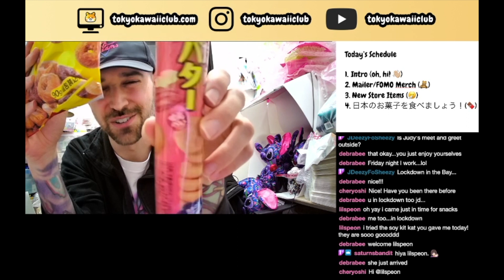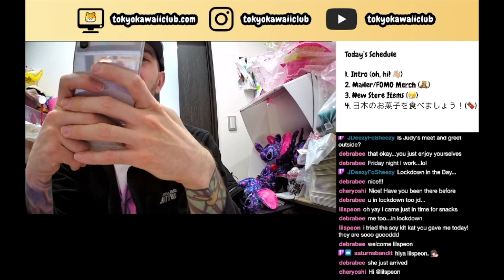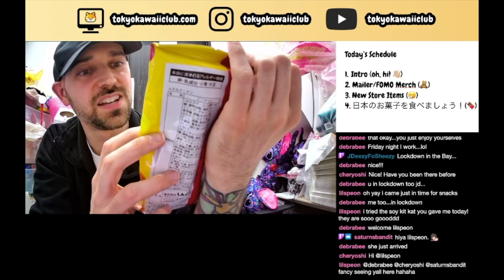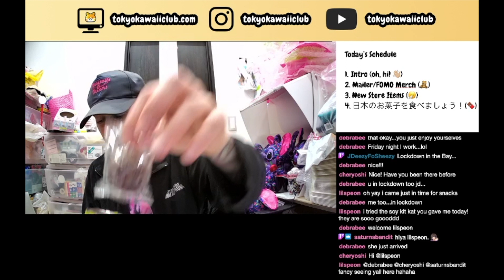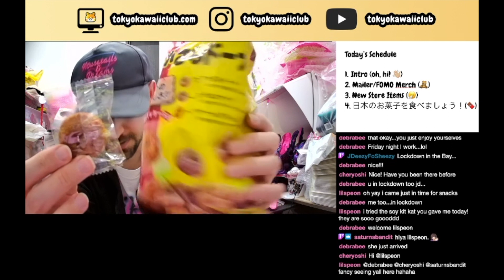Tokyo Kawaii Club Twitch Japanese Snacks Recap 53: BANANA Chocolate?!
Oh, hi! Welcome to my Tokyo Kawaii Club Twitch Japanese Snack Recaps. During my weekly Twitch live streams I sometimes try some rando Japanese Snacks. Some are tasty. Some are weird. But they're all uniquely Japanese!

You can watch my streams live every week on my Twitch channel